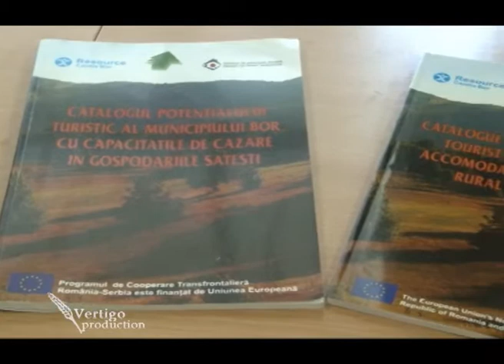Seoski turizam u Timockoj Krajini U nasem ataru 494